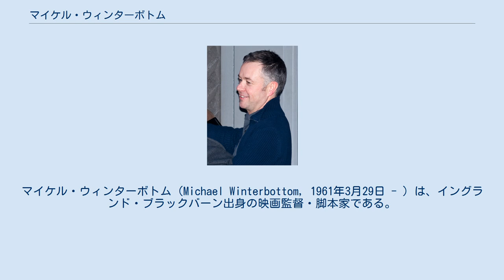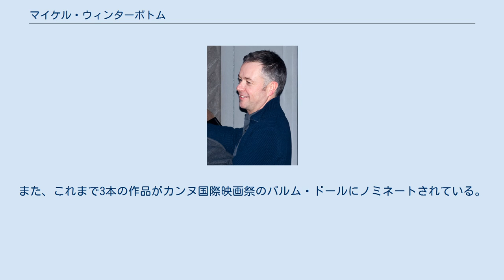マイケル・ウィンターボトム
マイケル・ウィンターボトム（Michael Winterbottom, 1961年3月29日 - ）は、イングランド・ブラックバーン出身の映画監督・脚本家である。
 オックスフォード大学で英文学を学んだ後、ブリストル大学で映画制作を学ぶ。
テレビ界においてミステリー・シリーズやドキュメンタリーを手がけ、1995年の 『バタフライ・キス』 で映画監督としてデビューした。
 以後、トマス・ハーディ原作の『日蔭のふたり』、ボスニア紛争を描いた『ウェルカム・トゥ・サラエボ』、小粒なドラマ『ひかりのまち』、音楽映画『24アワー・パーティ・ピープル』、SF映画『CODE46』 とジャンルの全く違う作品を次々に手がけ、高い評価を得ている。
2004年に監督した『9 Songs』（マルゴ・スティリー主演）では、パンクを中心にした9曲の楽曲の他に、作品中に主演2人の本番セックス・シーンやドラッグを使用するシーンがあったために、賞賛とともに批判的意見も多く見られた。
 難民問題を扱った『イン・ディス・ワールド』で、2003年ベルリン国際映画祭金熊賞を受賞した。
また、これまで3本の作品がカンヌ国際映画祭のパルム・ドールにノミネートされている。